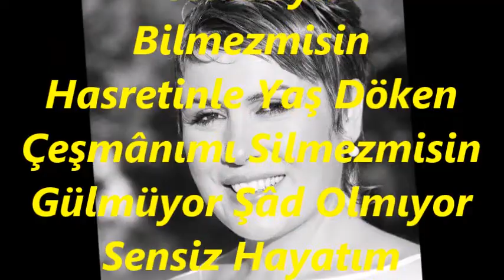Belgin EROL GÜNDOĞDU-Ben Ezelden Didenin Meclubuyum (Kan.Tak.Mehmet DÖNMEZ)(HÜSEYNÎ)R.G.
SOLİST:
*BELGİN EROL GÜNDOĞDU*
VİDEOYU YAPAN
*RECEP GAYRETLİ*
GÜFTE: KIYMET HANIM
BESTE: MISIRLI İBRAHİM EFENDİ
USUL: AĞIR AKSAK
MAKAM: HÜSEYNÎ
KANUN TAKSİMİ : MEHMET DÖNMEZ
Ben Ezelden Didenin Meclubuyum Bilmezmisin
Hasretinle Yaş Döken Çeşmânımı Silmezmisin
Gülmüyor Şâd Olmıyor Sensiz Hayatım Neyleyim
Söyle Ey Mâbudu Aşkım Vaslı Yâd Etmezmisin?